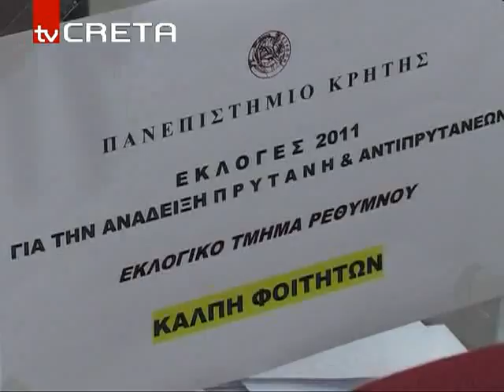rn_prytanikes_162,80.flv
Νέος πρύτανης εξελέγη ο Ε.Στεφάνου